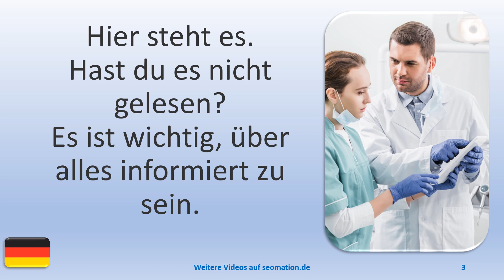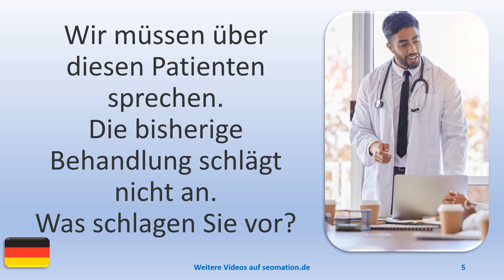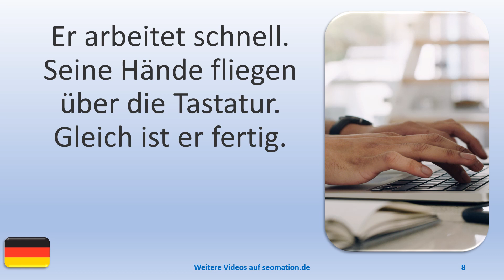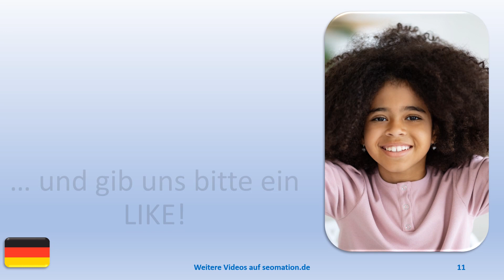▶️8346▶️ Ich lerne Deutsch mit Texten und Bildern in unterschiedlichen Situationen.